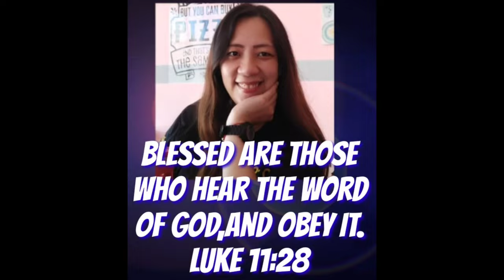how to convert hardened sinners?sayon buhaton pero lisod sundon, unsa man gyud? 😆padrecianoubod